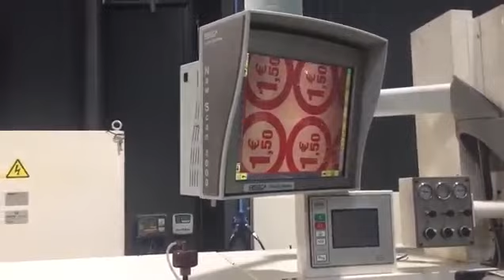Nilpeter FB 3300 Label printing machine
Label-Printing machine
Year 2007
Width 330mm
6 colors
3 ROTARY die-cutting
2 VIDEO control
1 UV dryer
6 IR dryers
Rewinder 1m